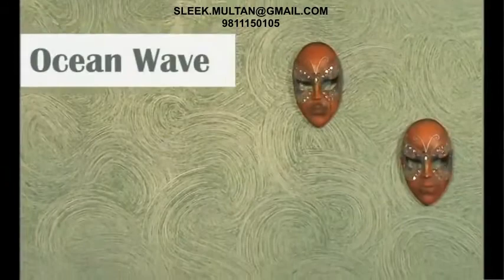ROYALE PLAY TEXTURES DESIGNS - SAFARI BY ASIAN PAINTS|PATTERNS -RAINSTORM -OCEAN WAVE -SLEET- FROST